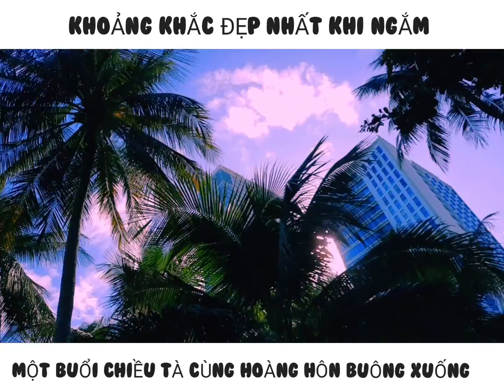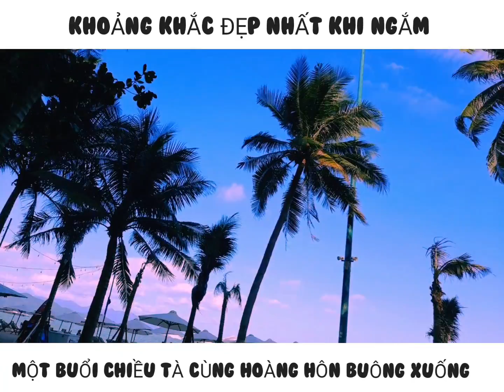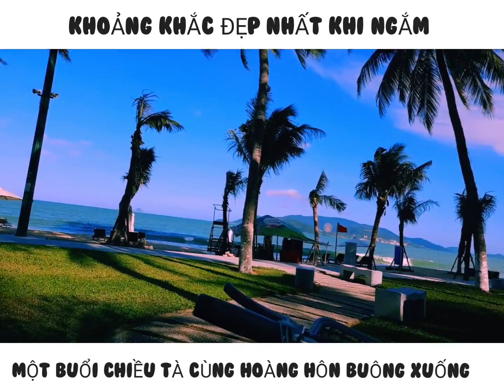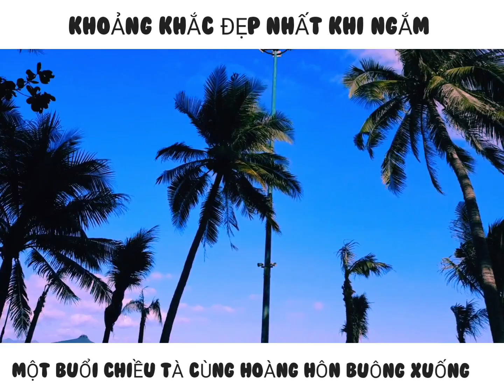# 11 Khoảng khắc đẹp nhất khi ngắm một buổi chiều tà cùng hoàng hôn buông xuống.